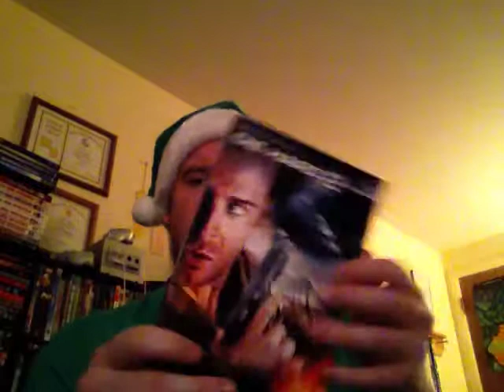Holiday Leftovers: Die Hard 2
1st impressions of the 2nd Die Hard movie